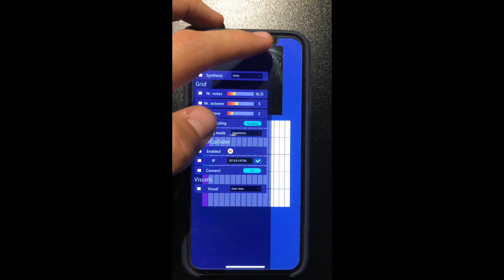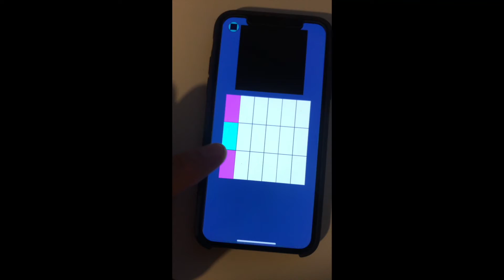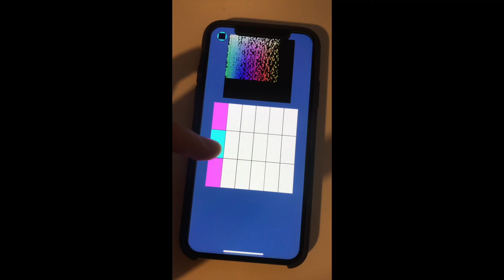Microtonal grid: Unity + SC + AudioKit OnAudioBufferRead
This is a project for University where I assembled a simple note grid with adjustable, microtonal notes and octaves. Sounds will be generated using SuperCollider, AudioKit and Unity's OnAudioBufferRead method.